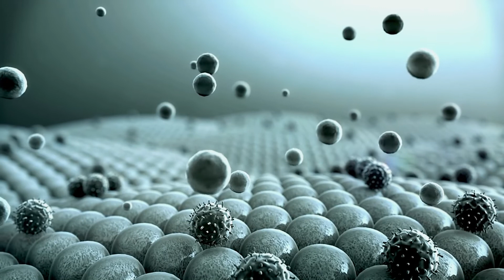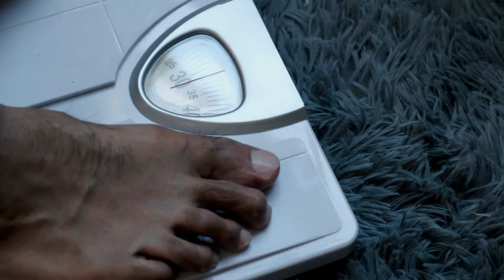Why a Broken Heart Can Be Life Threatening (Broken Heart Syndrome) - Doctor Explains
In todays videos we will cover the Broken Hearth Syndrome. I will explain how it is caused, its symptoms, its treatment and much, much more. So make sure to watch the whole video so you don’t miss any important information.

This video is part of a videoseries on cardiovascular diseases and treatments.

How does your heart function?
Your heart is a muscle, which pumps blood through your body with every contraction. Your blood flows from your heart through the arteries to your organs and muscles. And then back to the heart through your veins.
To remain functioning your heart needs oxygen and nutrients. Both are present in your blood, which is supplied to your heart through several blood vessels. These are called the coronary arteries, which wrap around the entire heart.

Broken heart syndrome:
In medical terms this is also called a Stress cardiomyopathy or Takotsubo cardiomyopathy.
Its exact cause is often unknown, but it often provoked by emotional stressors (like Grief, fear, extreme anger or surprise) or physical Stressors (like a high fever, stroke, seizure, shortness of breath, severe bleeding of a low blood sugar).
These stressors might within minutes to hours cause a surge of stress hormones (like adrenaline and noradrenaline). These hormones might bind directly to you heart cells, causing large amounts of calcium to enter the cells. This large intake of calcium can prevent the heart cells from beating properly.
Furthermore, these hormones might also cause contractions/muscle spasms of the muscles in your coronary arteries. This decreases the blood flow to your heart, contributing to the broken heart syndrome.

Symptoms:
Chest pain, shortness of breath, sweating and dizziness.

Complications:
It may lead to pulmonary edema, a low blood pressure, an irregular heartbeat, a shock, heart failure and the formation of blood clots which may cause an heart attack of stroke.
The good news thought, is that these complications are rare and most people recover quickly from the broken heart syndrome without permanent damage. Typically within days or weeks.

Prevention:
Stop smoking, limit your alcohol consumption, exercise at least 150 minutes each week, consume a balanced diet (with low levels of saturated fat, salt and sugar. Eat plenty of fibers, fruit and vegetables), maintain an healthy weight, have a structured sleeping schedule (7-9 hours of sleep each night) and decrease stress (by maintaining social contacts, doing fun activities and relaxing).

Treatment:
Your doctor might recommend ACE inhibitors, angiotensin II receptor blockers, beta blockers, diuretics and blood thinning medication.

Literature:
1: Wittstein IS. (2022). Broken Heart Syndrome. Johns Hopkins Medicine
2: Mayo clinic staff. (2021). Broken heart syndrome. Mayo clinic
3: Havard Health. (2022). Takotsubo cardiomyopathy (broken-heart syndrome). Havard Health Publishing